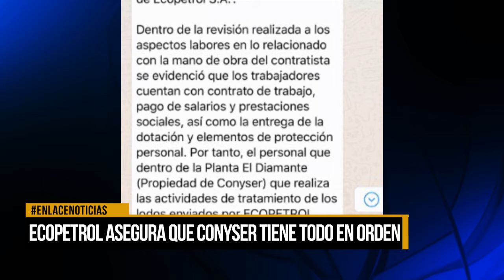Ecopetrol asegura que Conyser tiene todo en orden